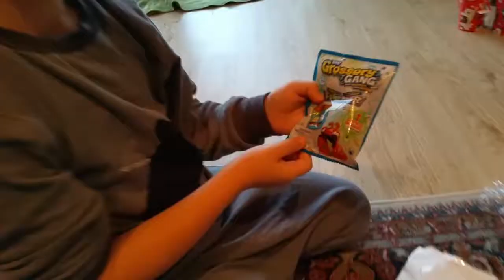Christmas Morning 2017.